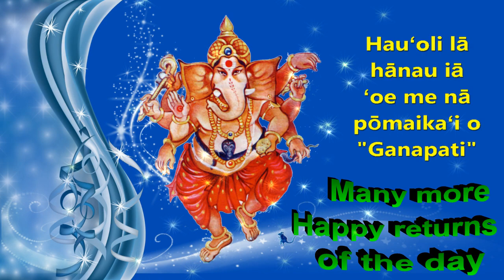Happy birthday to you with the blessings of Ganapati Hawaiian Language Short Video by Bandla